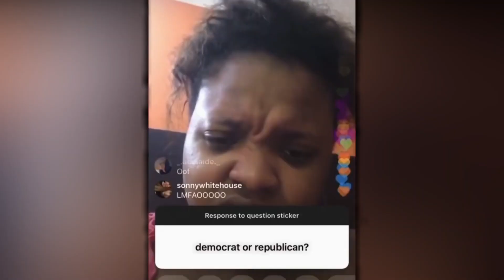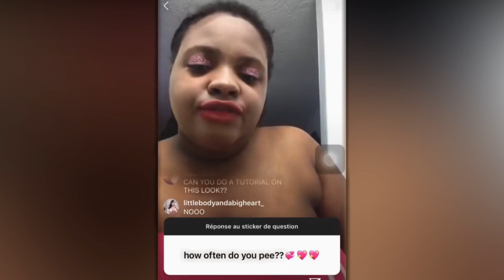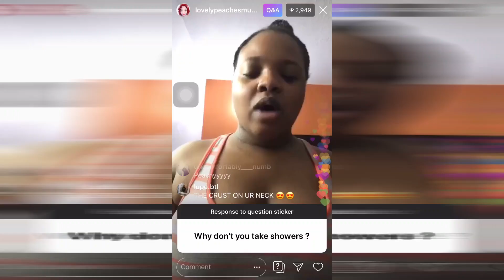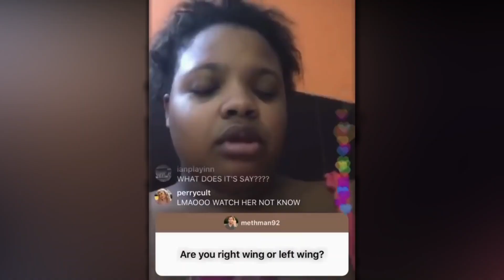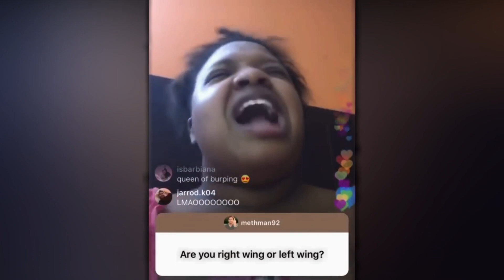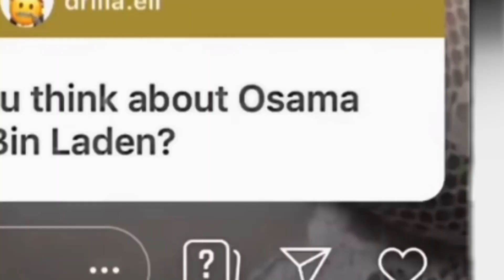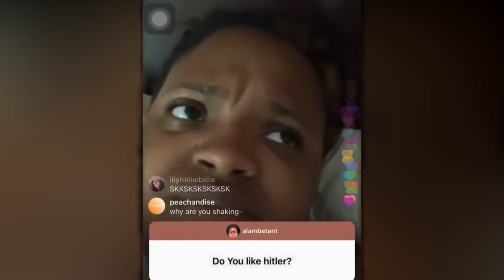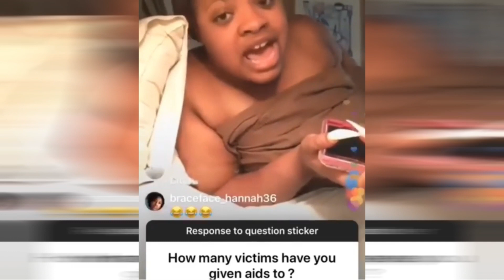This LADY BELONGS in a MENTAL HOSPITAL!! (Lovely Peaches)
So I found Lovely Peaches through TikTok and she needs to be stopped. She believes showering is a trend. Apparently, she also wrote the song itching and burning thats been on tiktok a while now.

Some of the things she is famous for saying:

"How does it feel to be Ariana Grandes look-alike Tiktok"
"Nicki or Cardi, both"
"Unpopular Opinion would be um Billie Eilish"
"Your Opinion on Polish Food, I never ate nail polish before"
"First of All, Donald Trump is rich as fu*k, He is the president of the United States and the President of Africa"